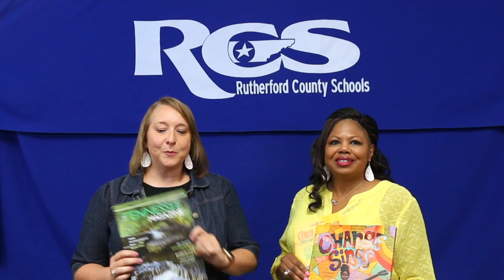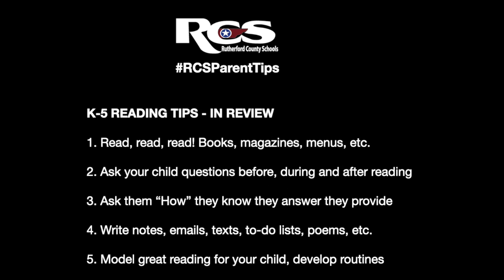RCSParentTips 8-22-22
In this edition of RCSParentTips, Elementary English Language Arts Instructional Specialists Karen Williams and Lisa Kegler offer five easy tips for parents to help their children engage with reading.